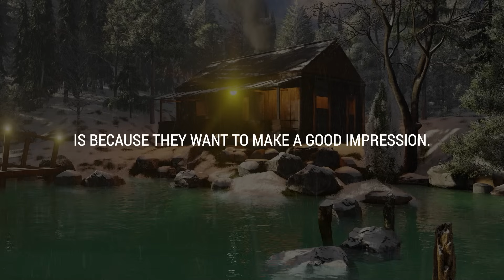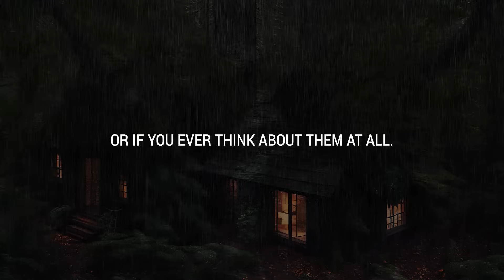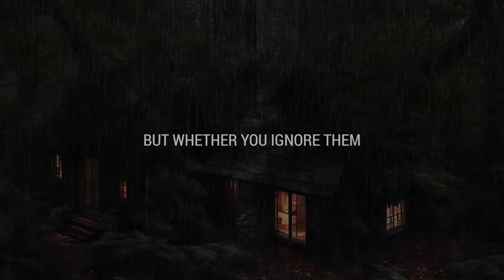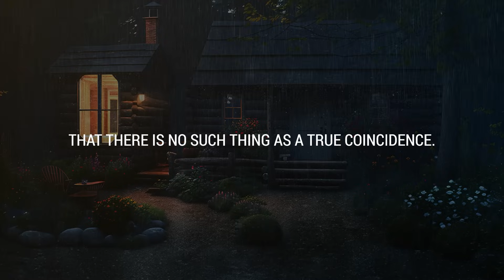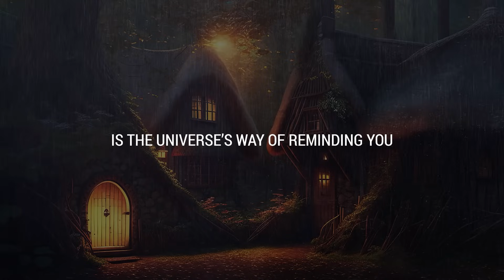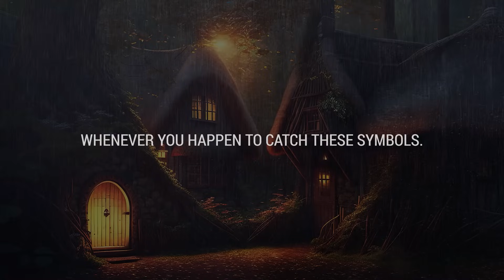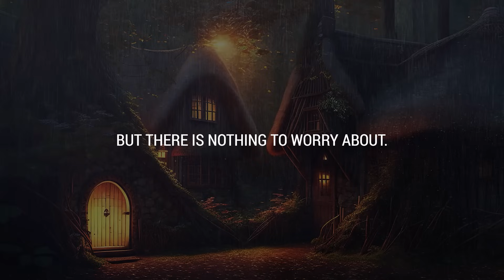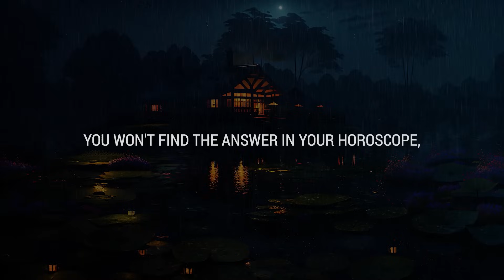💌 They recently spent a sleepless night wondering if you're thinking...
If you’re seeing this video, the Universe has a message for you: They recently spent a sleepless night wondering if you're thinking...